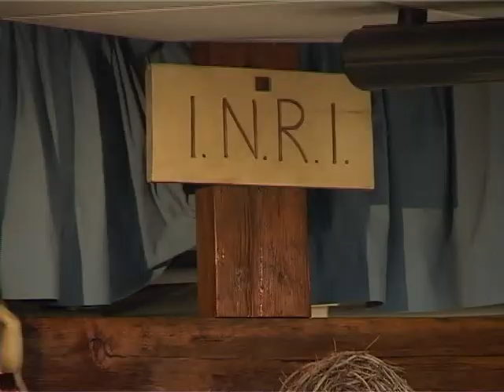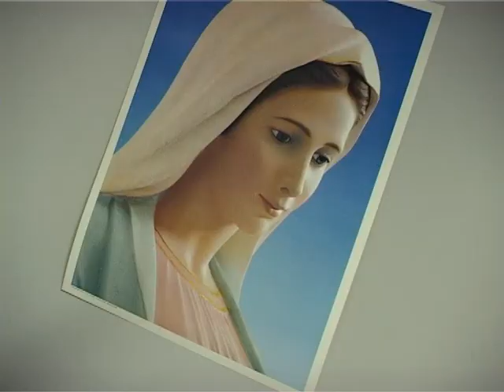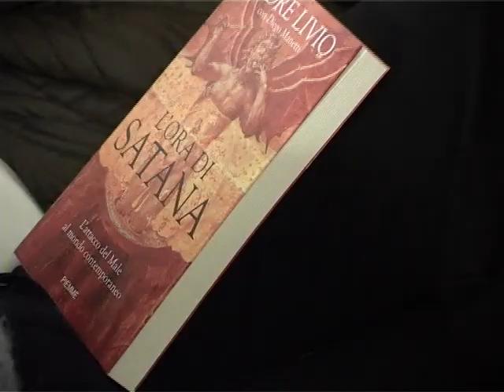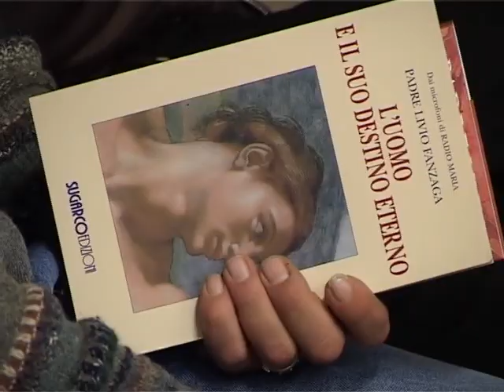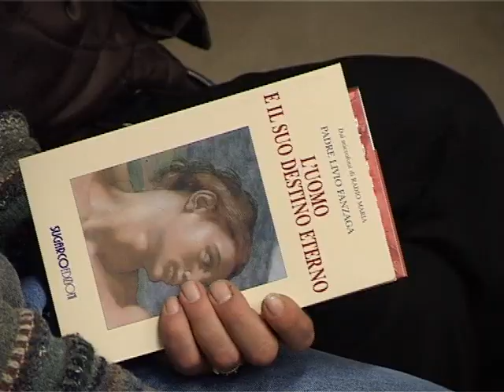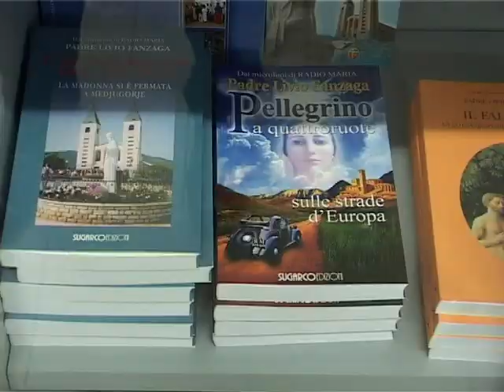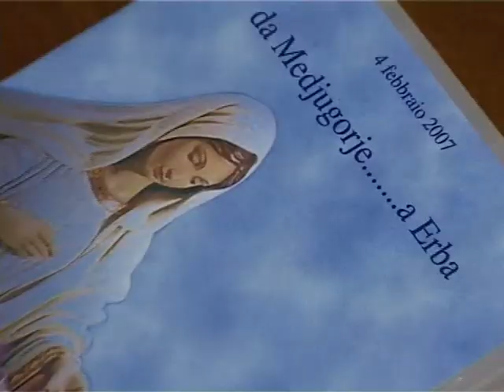L'UOMO E IL SUO DESTINO ETERNO - 20 La compassione di Dio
Padre Livio Fanzaga - Catechesi Giovanile dalla cappella di Radio Maria - Erba - 13 Febbraio 2009